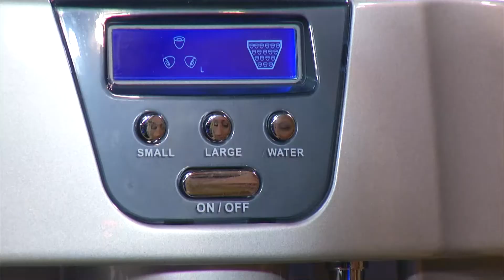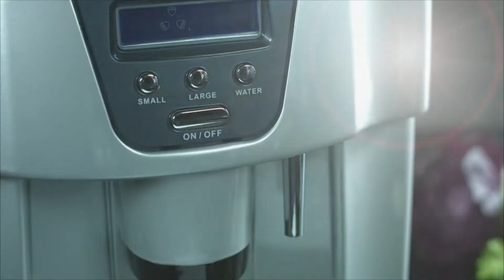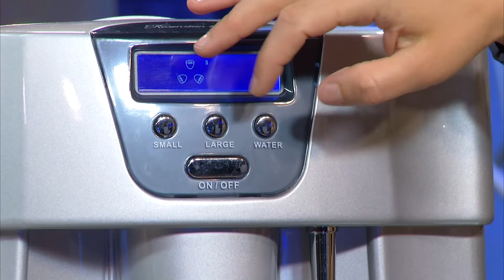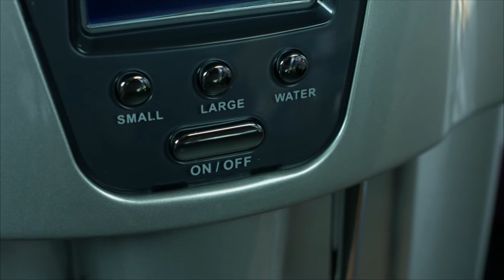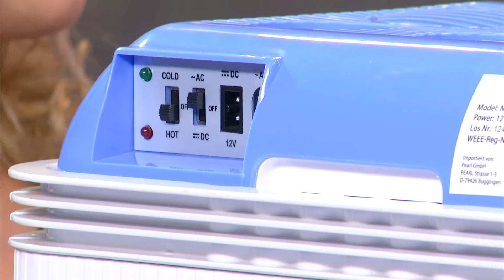Cucina di Modena Designer-Glaskaraffe mit integriertem Sieb, 1,2 l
In diesem Video zeigen Ralf Janssen und Patrizia Sapienza alles rund um Dauereiswürfel & Eiswürfelmacher.

(00:00:30) Cucina di Modena Formschöne Glaskaraffe mit integriertem Sieb, abnehmbarer Deckel, 1,2l
Erleichtert Ihnen das Einschenken - sorgt für ungetrübten Trinkgenuss
* Ideal für Säfte, Limonaden, Eistee und andere Getränke
* Dank Sieb bleiben Fruchtstücke & Co. in der Karaffe
* Deckel schließt beim Hinstellen automatisch
* Formschöne Karaffe aus Glas
* Ideal für erfrischende Säfte, Limonaden, Eistee oder andere Getränke
* Abnehmbarer Edelstahldeckel mit Sieb: Eiswürfel, Kräuter und Fruchtscheiben bleiben beim Ausgießen in der Flasche
* Automatischer Verschluss: so gelangen keine Insekten und Blüten in die Flasche
* Große Öffnung für leichtes Einfüllen und bequemes Reinigen
* Silikondichtung
* Füllmenge: 1,2 Liter
* Maße (Ø x H): 9,2 x 28 cm, Gewicht: 426 g
* Glaskaraffe inklusive Edelstahldeckel mit Sieb

(00:04:00) Rosenstein & Söhne Ultraleichte Wasser- & Saft-Karaffe mit Kälte-Akku, 1 Liter
Unterwegs oder zu Hause: Genießen Sie den Sommer mit eiskalten Getränken
* Auch gut fürs Essen mit der ganzen Familie: Fülmenge 1000 ml
* Ideal für Partys, warme Sommertage oder Familienpicknicks
* Mit verschließbarem Ausguss und praktischem Griff
* Ultraleichte Karaffe mit Kühl-Akku
* Auch gut fürs Essen mit der ganzen Familie: Füllmenge 1000 ml
* Geringes Eigengewicht: nur 226 g
* Maße: 155 x 110 x 255 mm
* Inklusive Kälte-Akku und Anleitung

(00:07:00) Rosenstein & Söhne Dauereiswürfel: XL-Dauer-Eiswürfel aus Edelstahl für Whisky & Co., 4 Stück je 25 mm (Eiswürfel wiederverwendbar)
Können immer wieder verwendet werden & verwässern den Drink nicht
* Immer wieder verwendbar
* Verwässern Ihren Drink nicht
* Nach Gebrauch einfach abspülen und wieder einfrieren
* 4 coole Eiswürfel aus Edelstahl, innen flüssig gefüllt
* Sehen klasse aus und verwässern Ihren Drink nicht
* Immer wieder verwendbar: einfach abspülen und wieder einfrieren
* Maße: je 25 x 25 x 25 mm, je 32 g - Außerdem relevant oder passend zu: wiederverwendbare, Eiswürfelformen, Flaschenkühler, Getränkekühler, Cocktail, Steine, Stein, Party, Bier, Wein

(00:10:00) Rosenstein & Söhne Eiswürfelmacher (Eiswürfelspender) - statt 549,90 EUR jetzt 229,99 EUR

(00:15:00) Rosenstein & Söhne Glas-Standmixer, Edelstahl-Klingen, 2 Modi und Pulse, 400 Watt, 1,3 l
Zerkleinern Sie flexibel Obst, Gemüse, Nüsse, Eis u.v.m. - mit 2 Stufen
* 2 Geschwindigkeits-Stufen für weiche und feste Lebensmittel
* Pulse-Funktion für harte Lebensmittel
* Robuste Klingen aus rostfreiem Edelstahl
* Praktische Mess-Skala am Mixbecher
* Deckel mit Öffnung zum nachträglichen Einfüllen
* Leichte Reinigung
* Glas-Standmixer mit stabilem Kunststoff-Gehäuse
* Messer mit robusten Edelstahl-Klingen
* 2 Geschwindigkeits-Stufen
* Pulse-Funktion: für optimale Kontrolle des Mix-Prozesses bei Höchstgeschwindigkeit
* Glas-Mixbecher mit Milliliter-Skala
* Fassungsvermögen: 1,3 Liter
* Sicheres Sperrsystem: Mixer geht nur an, wenn er fest auf dem Standfuß steht
* Kraftvolle Leistung: 400 Watt
* Leichte Reinigung: herausnehmbare Klingen
* Stromversorgung: 230 Volt
* Maße (Ø x H): 17,5 x 38 cm
* Standmixer BR-710 inklusive Mixbecher, Deckel und deutscher Anleitung

(00:24:00) Xcase Kühlbox Auto (Autokühlschrank) - statt 189,90 EUR jetzt 78,99 EUR